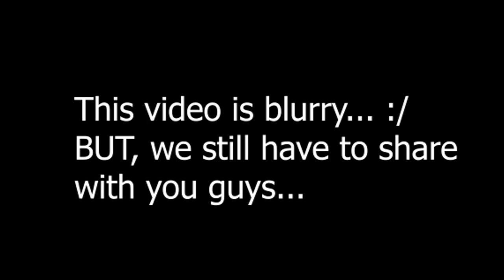Water Balloon Prank on GF!